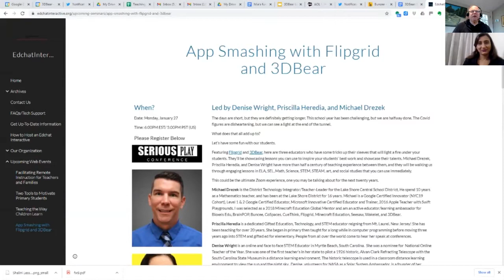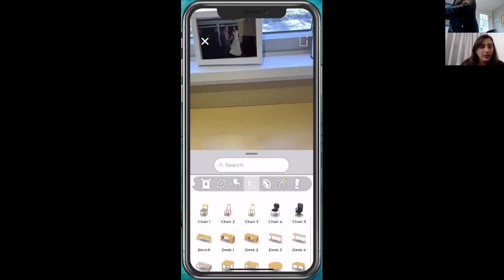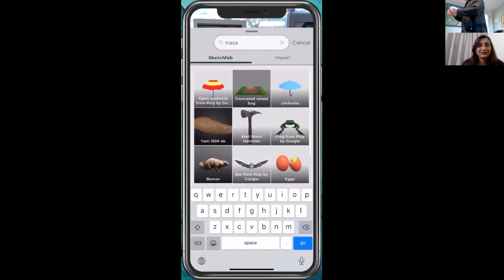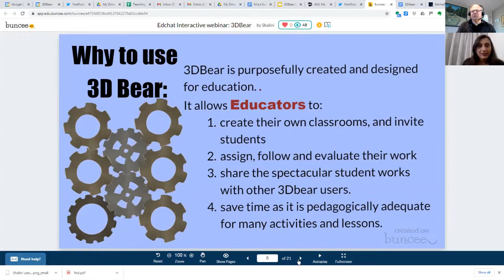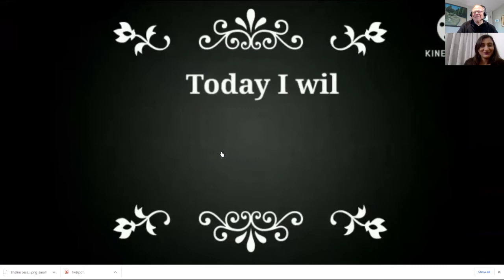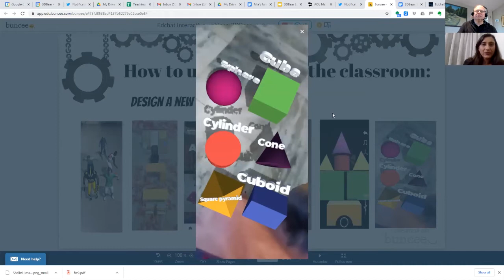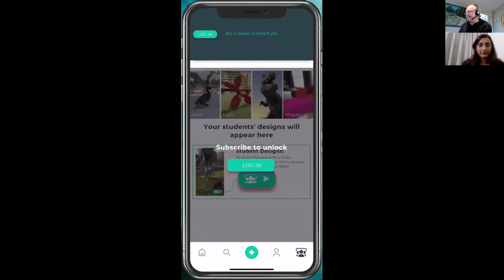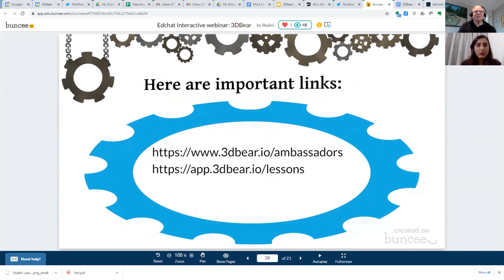EdchatInteractive Teaching The Way Children Learn led by Shalini Chauhan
Indian educator Shalini Chauhan demonstrates learning projects that motivate students to work hard at learning. She was showcasing 3DBear as a way students can create, analyze, and apply what they are learning.